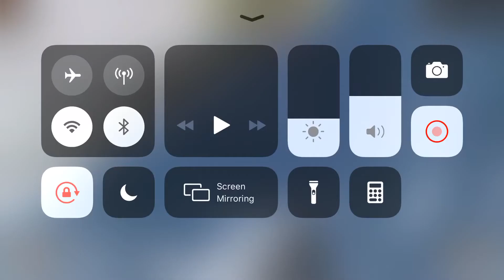Zombie🧟‍♂️Special Forces Group 2| #19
Zone winter
Zombi mode
Special Force Group 2